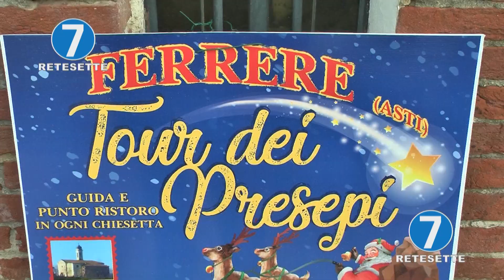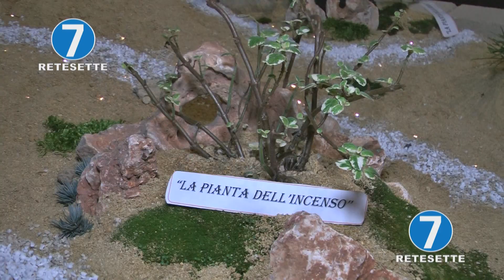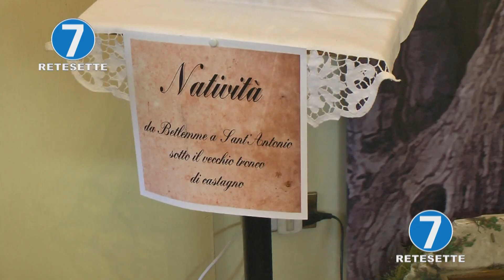A FERRERE IL TOUR DEI PRESEPI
Edizione 2019 del tour dei presepi. Anche quest'anno la parrocchia San Secondo di Ferrere ha proposto la suggestiva iniziativa